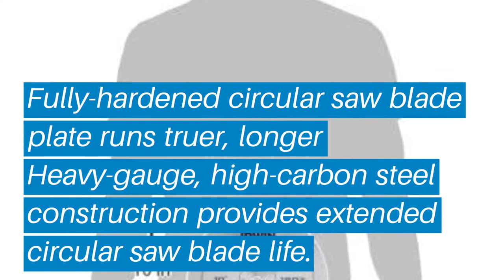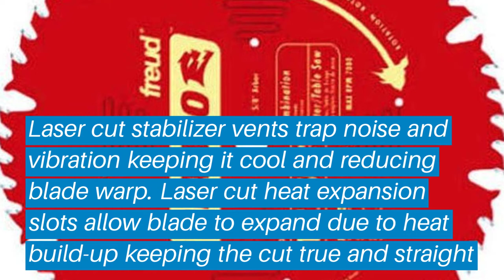Top 5 Best Table Saw Blade: Best Table Saw Blade Reviews | Top Best Table Saw Blade (Buying Guide)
✅ Are you Thinking to purchase the best Table Saw Blade? This video will help exactly which are the best budget Best Table Saw Blade on the market today.

⬇️Click to Show More⬇️

IRWIN Tools Classic Series
Forrest WW10407125
Freud D1040X
Freud D1050X
Concord Blades WCB1000T080HP

Don’t miss this in-depth review of the best Table Saw Blades for the money, and enjoy your first or new Best Table Saw Blades buying.